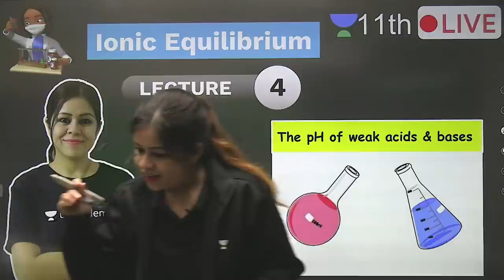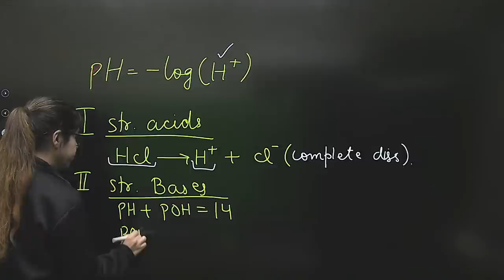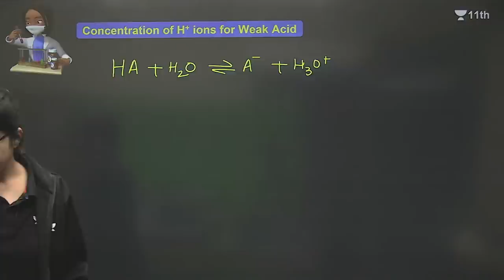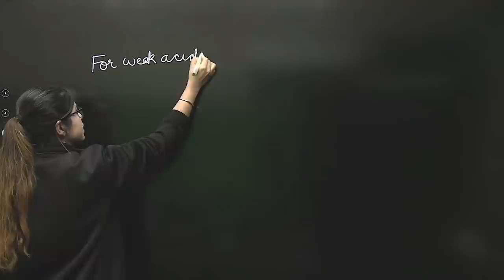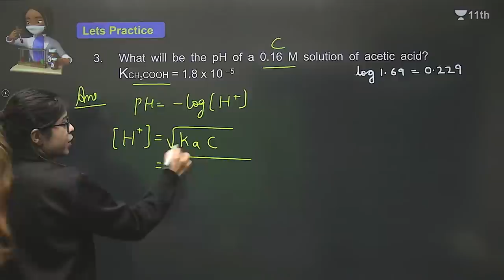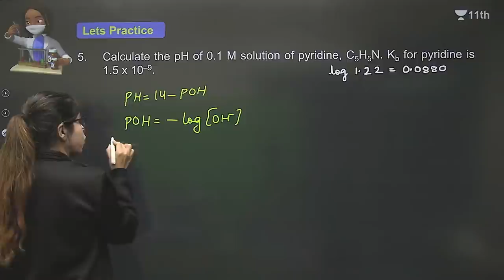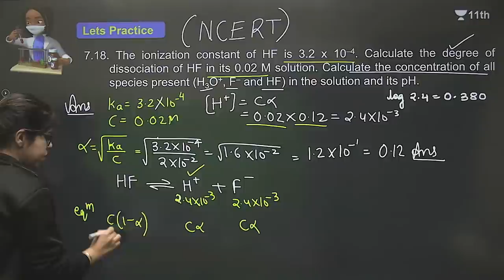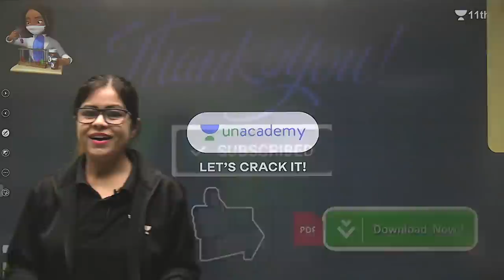Ionic Equilibrium | Lecture-4 | Class 11 Chemistry | Unacademy Class 11 & 12 | Monica Bedi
In today's lecture, Monica Bedi will be discussing the chapter Ionic Equilibrium for class 11 Chemistry. Watch this video and find out some amazing tips & strategies which will help you increase your focus for Exam Preparation.

➤➤CBSE Class 12 Term 2: One-Shot Series with Live Quiz by Monica Bedi

✿ Watch the Series of Important Classes of Monica Bedi for FREE

1. Learn from your favourite Educator
2. Dedicated doubt clearing sessions
3. One Subscription, Unlimited Access to Live Online Classes and Videos
4. Real-time interaction with best-in-class Educators
5. You can ask doubts in live online classes
6. Limited learners in each Online Class
7. Download the videos & watch offline